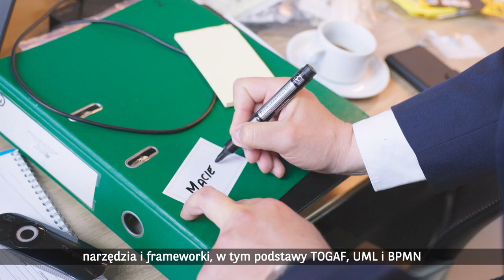I can DO IT - 4. edycja programu reskillingowego w Banku BNP Paribas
I can DO IT to nasz wewnętrzny program reskillingowy, skierowany do pracowników naszego banku. Zobaczcie, jak wygląda w praktyce!